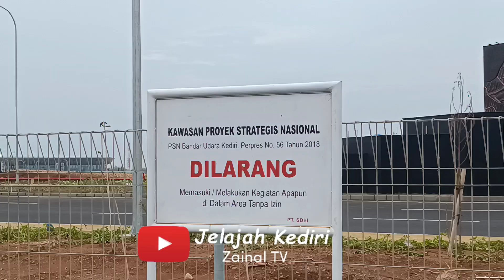symbols / icon Bandara Dhoho Kediri